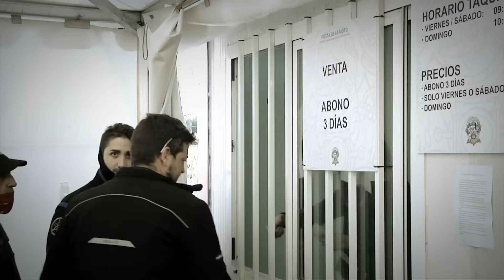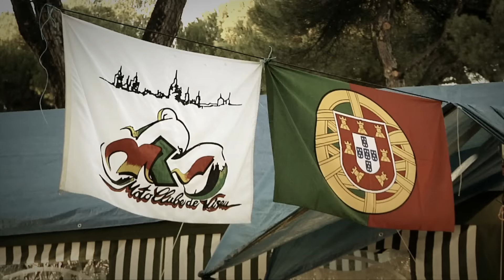Fiesta de la Moto Valladolid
Revive con este vídeo los mejores momentos de la Fiesta de la Moto de Valladolid que celebramos en enero de 2016.